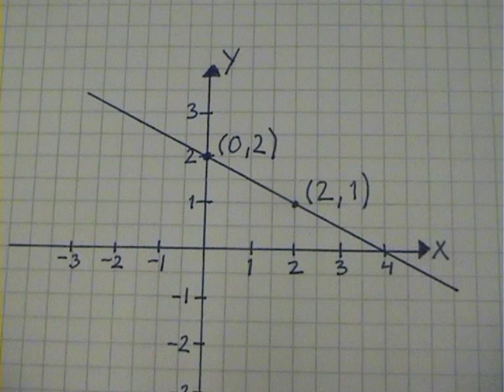räta linjens lutning 2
bestämning av linjens k-värde, fler exempel